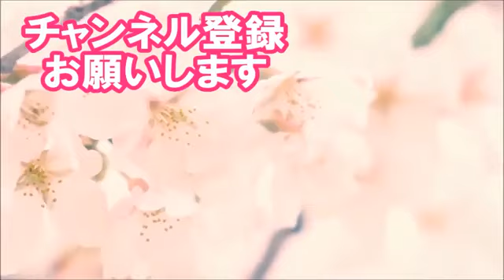三橋貴明 来年2018年度はマズイ？○○・◎◎報酬改定で日本のさらなる深刻なデフレ化は確定！